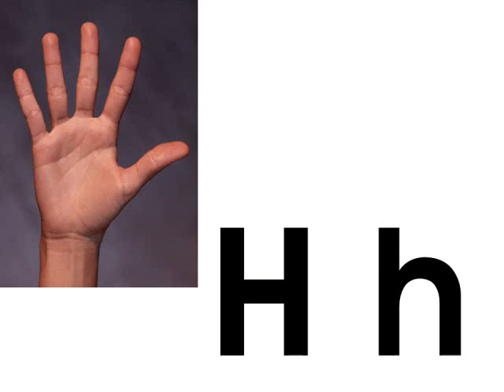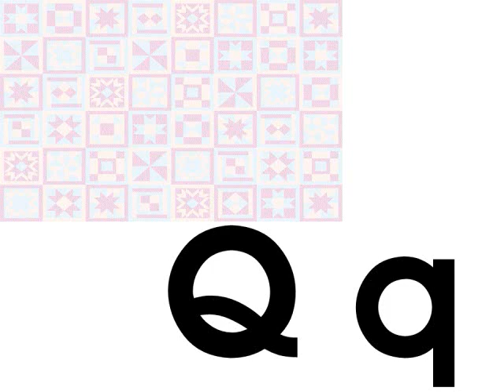PHONICS SONG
A says /a/ for apple